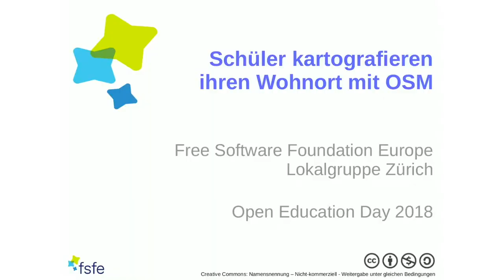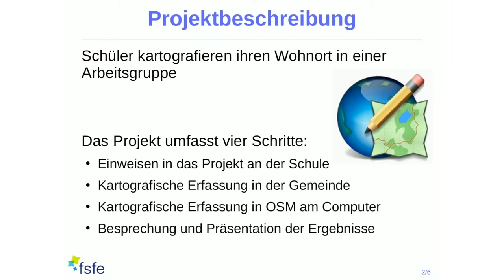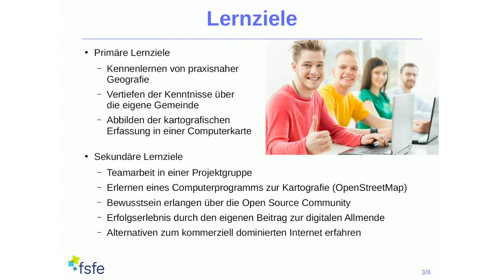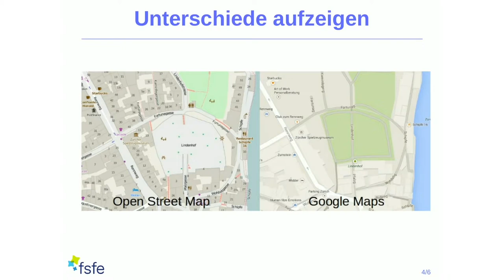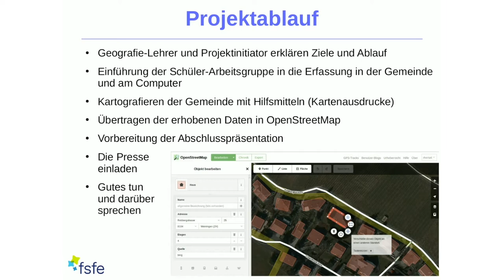12. Schüler kartografieren ihren Wohnort mit OpenStreetMap - Ralf Hersel